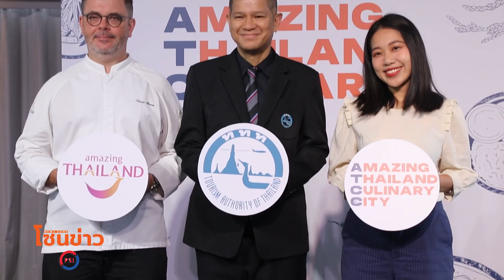ททท. จัดโครงการ “Amazing Thailand Culinary City” ร่วมยกระดับและสร้างคุณค่า อาหารไทย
ททท. จัดโครงการ “Amazing Thailand Culinary City” ร่วมยกระดับและสร้างคุณค่า อาหารไทยสู่สากลเพื่อต่อยอดประเทศไทยเป็นเมืองแห่งการท่องเที่ยวเชิงอาหาร
นายฉัททันต์ กุญชร ณ อยุธยา รองผู้ว่าการด้านสื่อสารการตลาด การท่องเที่ยวแห่งประเทศไทย (ททท.) แถลงข่าวเปิดตัวโครงการ Amazing Thailand Culinary City ส่งเสริมการท่องเที่ยวเชิงอาหาร (Gastronomy Tourism) ร่วมด้วย Mr. Vincent Thierry เชฟมิชลินสตาร์ 2 ดาว ประจำห้องอาหารโรงแรมเลอบัว แอท สเตททาวเวอร์ และ นางสาววิสาส์ หวังศุภชาติ Food Blogger เจ้าของช่อง TikTok Bon_appetitbkk นำเสนอนวัตกรรมในการสร้างประสบการณ์ที่มีคุณค่า (High Touch นำไปสู่การพัฒนาเศรษฐกิจระดับภูมิภาค ภายใต้เศรษฐกิจสร้างสรรค์ (Creative Economy) มุ่งให้เกิดการพัฒนาการท่องเที่ยวเชิงอาหารและความยั่งยืน ภายใต้แนวคิดเศรษฐกิจ BCG